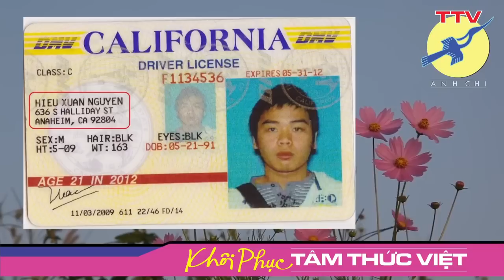🎯 Chống Mỹ là công việc, đến Mỹ là cuộc sống